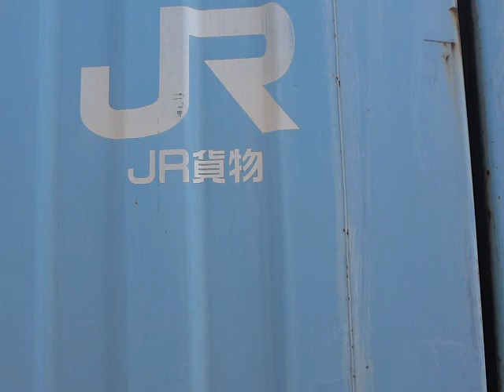V18C-2606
[2012/04/08] PM12:52分頃。